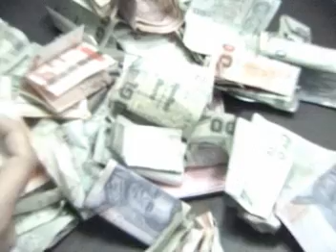Rev.Dr. U Kyaw Win Sermon 2.12.2007 ( 3.8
Myanmar Christian Assembly Thailand
Senior Pastor Rev.UZawMin
Senior Pastor Rev. LaZum TuJa